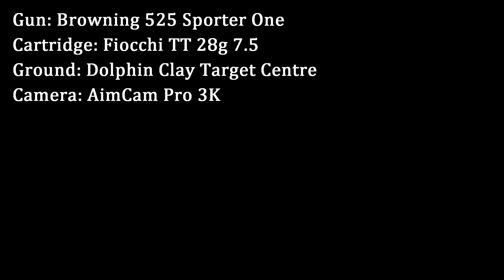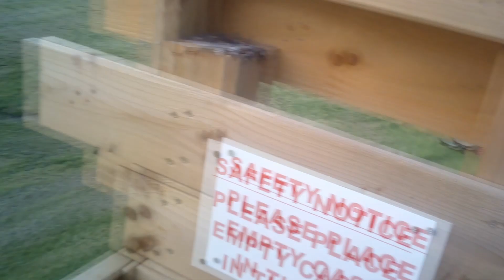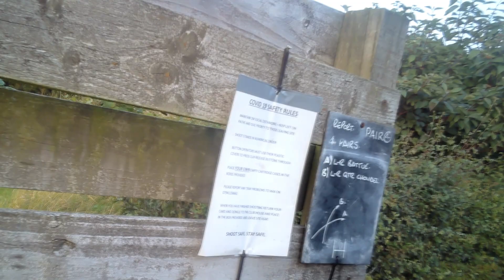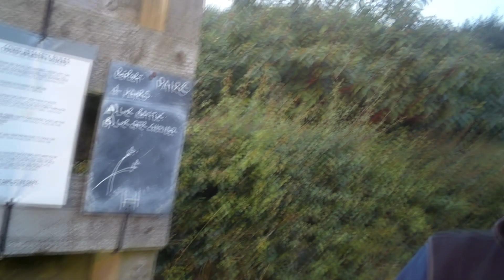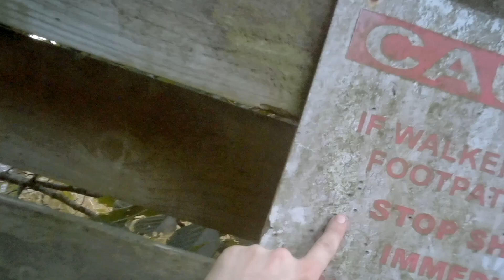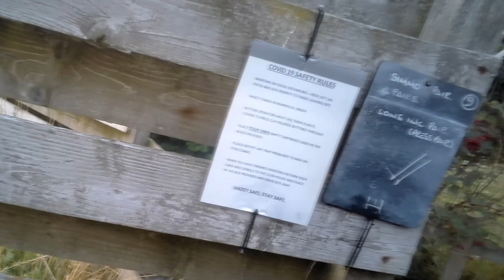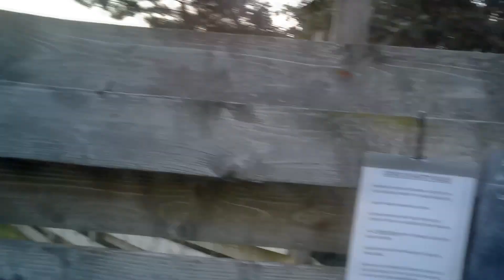Shooting Clays At The Dolphin - AimCam Pro 3K - Browning B525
Back Ground Song: - 'Jupiter Style' by Botnit
Outro: - 'Ex Cathedra' by Botnit